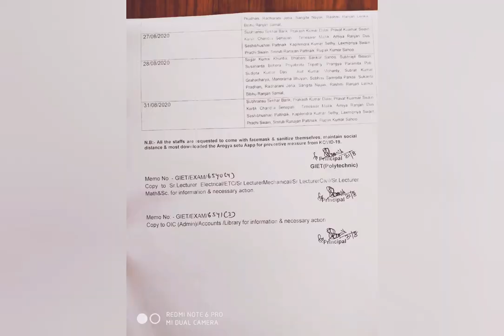CHINA DEPLOYED H6BOMBER IN KASHGAR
Deployment of Chinese H6 BOMER which is copy of Russian Tu26 BOMER in KASHGAR region near the Indo China LAC.